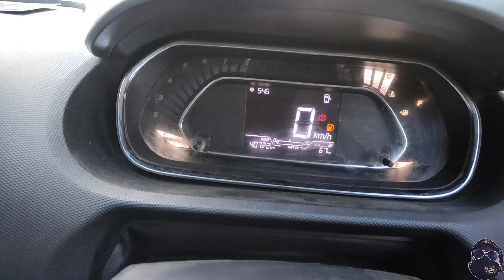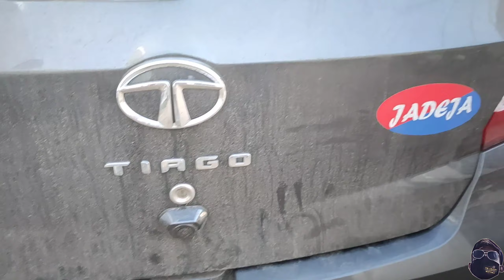|| Tata tiago CNG review || cng में कितनी चलेगी कितना माइलेज देगी ? || CNG review with all parts ||